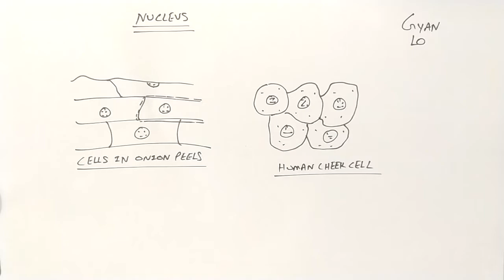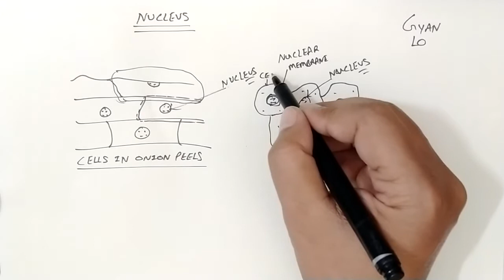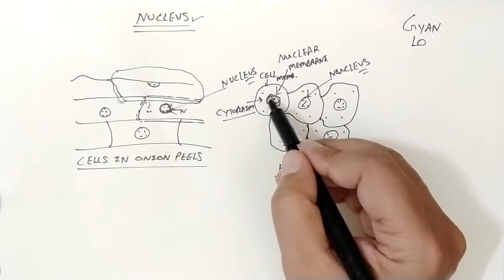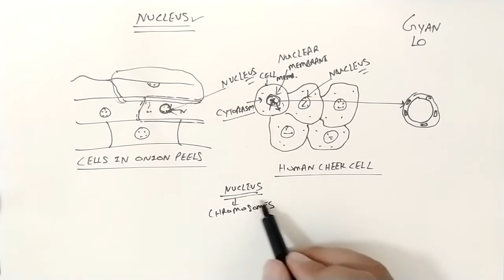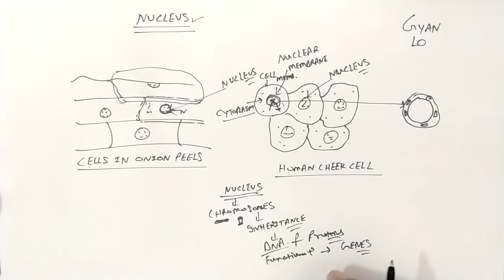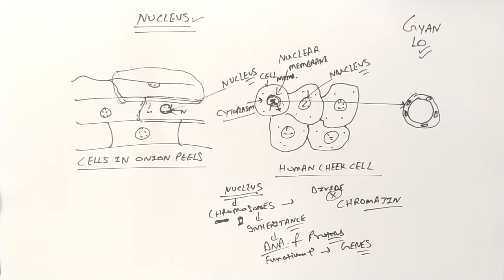[Hindi] Nucleus | Class 9 Science | Biology